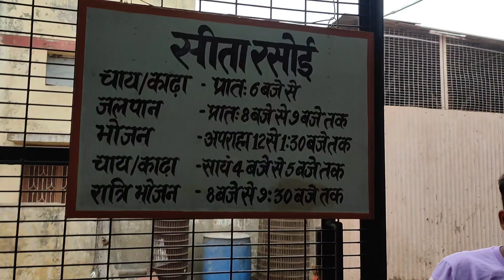Ram Mandir Ayodhya Tour Guide | Ram mandir Status | Ram Mandir Update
The auspicious and mega Pran Pratishtha ceremony of Shri Ram Lalla's idol in the newly built Ram Janmabhoomi Temple took place in the temple town of Ayodhya on January 22. Several events and rituals were lined up for the Pran-Pratishtha ceremony including a musical event titled ‘Mangal Dhwani’ Many celebrities visited temple I visited Ram mandir today with my friends Ram Lala darshan kiye, Now I will give regular updates of Ram Mandir,